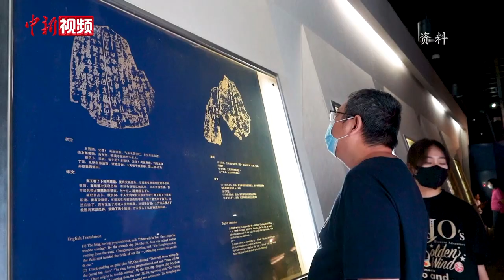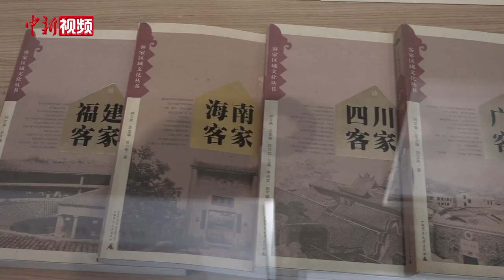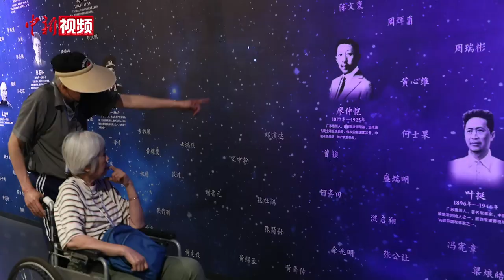在美台湾乡亲参访团大陆行：文化拨动乡愁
近日，应全国台联邀请，来自美东地区的“台湾乡亲参访团”，开启为期18天的文化之旅。该参访团由27名成员组成，将先后前往河南、陕西、山西、北京等地，参访古城古都、博物馆、文化遗址等。

参访首站，他们来到河南安阳，以殷墟、甲骨文等为主线，探寻三千年前殷商王朝的兴衰，以及中国文字起源、青铜器手工业发展等。

河南段参访结束后，他们继续前往陕西、山西、北京等地，浓厚丰富多彩的中华文化元素贯穿参访全程，让各位台湾乡亲经历一段难忘的“寻根圆梦”文化之旅。(阚力 李超庆 连昊)